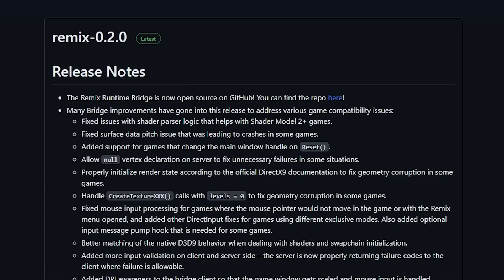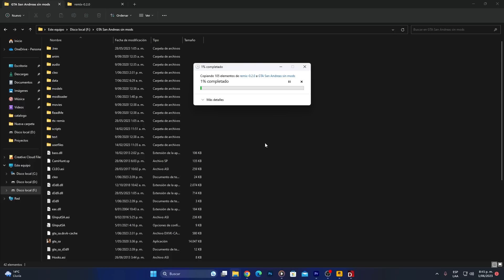¿GTA San Andreas con RAY TRACING? ¡este mod lo hace posible!